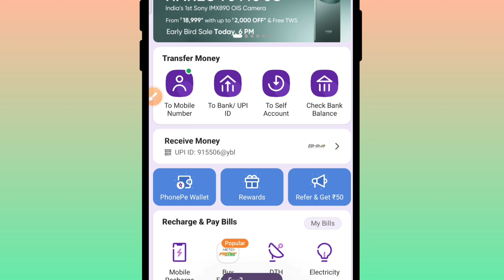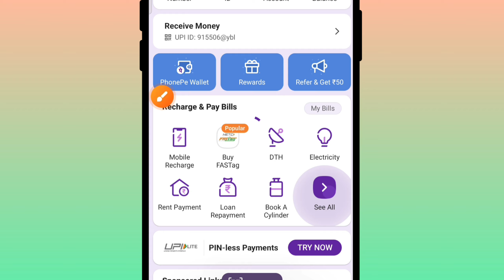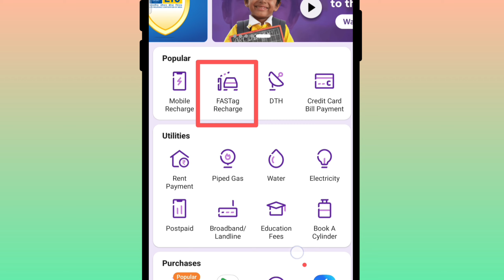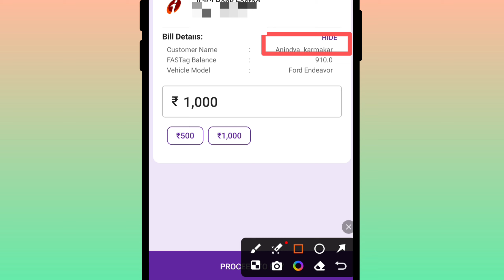How to Check Fastag Balance in Phonepe | PhonePe Fastag Balance Check 2024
How to check fartag balance in phonepe

Phonepe fastag balance check

phonepe me fastag ka frestag balance kaise check kere

fastag balance kaise check kare

Phonepe me fastag Balance kaise check kare Kare

How to check balace of fastag in phonope

fastag balance check

how to check fastag balance

fastag me balance kaise check kare

PhonePe par Fastag ka balance kaise check kare

fastag ka balance kaise check kare